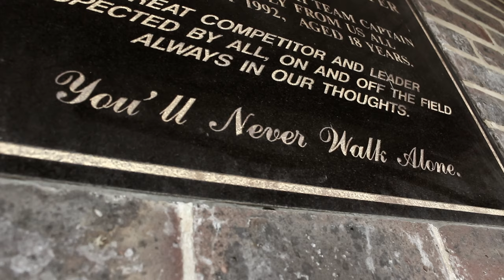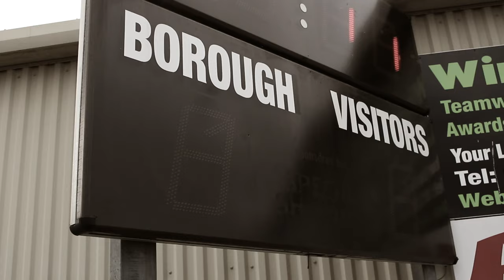MY LOCAL - Eastbourne Borough FC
A short piece of Artist Moving Image work i created, based around my local football club Eastbourne Borough FC.